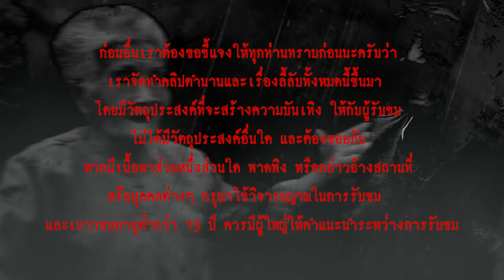วิญญาณเฮี้ยนคุณยายสายย่อ l เรื่องเล่า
...เจ้าหน้าที่มาชันสูตรก็สรุปว่า แกหัวใจวายตาย ญาติๆของยายแดงก็เอาศพแกไปตั้งสวดที่วัดหมู่บ้านข้างๆ  แล้วญาติๆก็พยายามสืบหาลูกสาวคนเดียวของแกที่หนีไปกับผู้ชาย แต่ก็หาไม่เจอ ลูกสาวแกเลยไม่ได้มาเผา มีแต่ญาติๆช่วยกันจัดการงานศพ ส่วนบ้านแก พวกญาติๆก็ปิดบ้านไว้แน่นหนา รอให้ลูกสาวแกกลับมา ญาติพี่น้อง   คนอื่นไม่กล้ายุ่ง เพราะยายแดงเคยแช่งไว้ว่า  ถ้าแกตาย แล้วญาติพี่น้องคนไหนคิดจะมาเอาสมบัติแก แกจะตามจองเวร ...